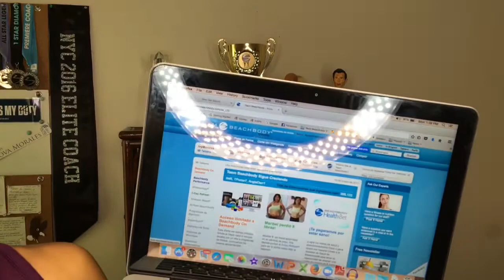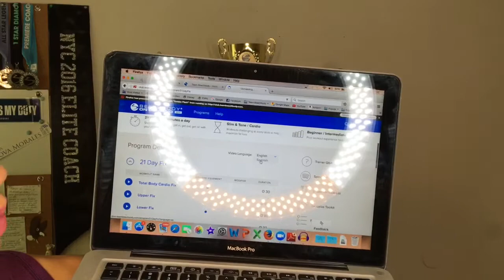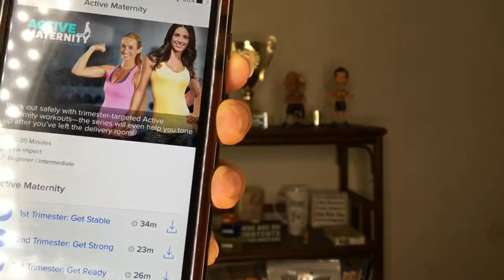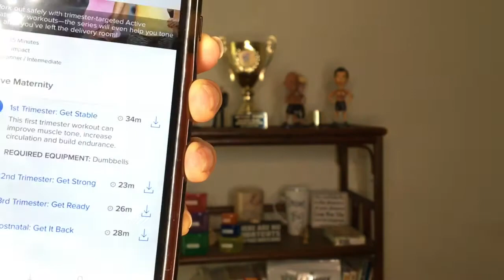Bienvenida y como empezar correctamente